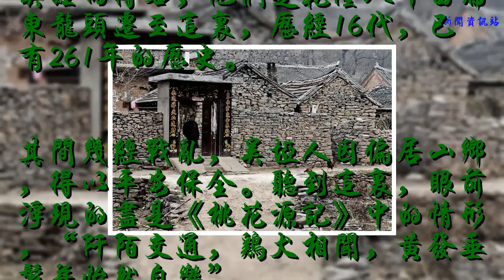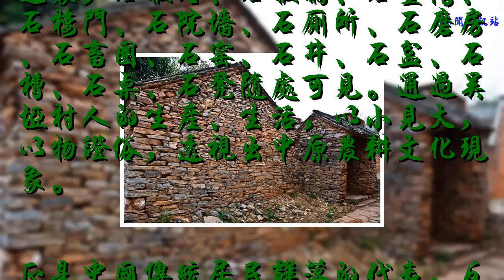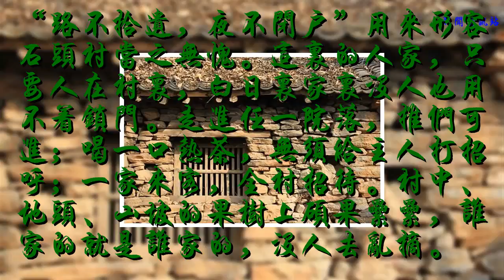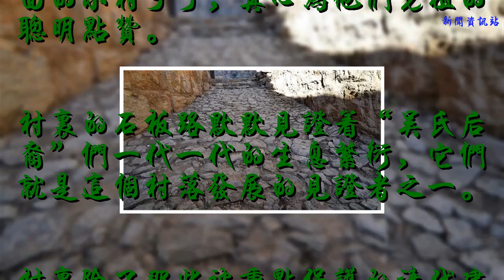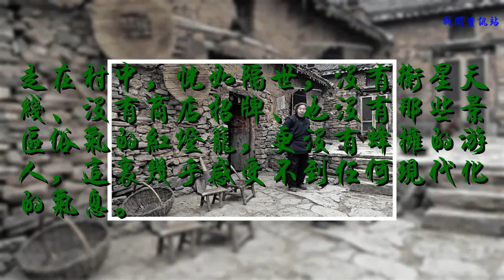河南有個古怪的村莊，看不到一塊磚，房子都是石頭堆的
聽老人講，“吳埡村”因本村全是吳姓而得名，他們是乾隆八年由湍東龍頭遷至這里，歷經16代，已有261年的歷史。

其間幾經戰亂，吳埡人因偏居山鄉，得以平安保全。聽到這里，眼前浮現的盡是《桃花源記》中的情形，“阡陌交通，雞犬相聞，黃發垂髫并怡然自樂”。

改革開放以來，人們的生活水平提高了，一部分人走出了吳埡，而留守在家的吳埡人仍薪火相傳，延續著遠古以來的平和恬淡，延續著吳氏家族的生產生活方式。

這里，石板路、石板橋、石臺階、石樓門、石院墻、石廁所、石磨房、石畜圈、石窯、石井、石盆、石槽、石桌、石凳隨處可見。通過吳埡村人的生產、生活，以小見大，以物證俗，透視出中原農耕文化現象。

正是中國傳統居民群落的代表，反映宛西地區傳統村落和居民的典型特征，體現了三百年來南陽盆地宛西風情，具有重要的建筑文化、農耕文明和歷史價值。

“路不拾遺，夜不閉戶”用來形容石頭村當之無愧。這里的人家，只要人在村里，白日里家里沒人也用不著鎖門。走進任一院落，推們可進；喝一口熱茶，無須給主人打招呼；一家來客，全村招待。村中、地頭、山坡的果樹上碩果累累，誰家的就是誰家的，沒人去亂摘。

走在村子的石板路上，那古樸幽靜的感覺真是會讓人感到心曠神怡。

這個村子始建于清朝乾隆年間，最老的建筑距今已經有二百五十多年之久，令人驚嘆。

全村的建筑沒有使用過一塊紅磚，不是用青石壘起的，就是這樣的大理石堆砌的，房子都很堅固。

村里有一條小河穿過，小河上有這樣一個小水車，據說直到現在它還在被使用。

這里的村民都被稱為“吳氏后裔”，因為他們的先祖全部都是姓吳的。他們的先祖們發明的這種墻，既結實又很便宜，太適合這個群山里面的小村子了，真心為他們先祖的聰明點贊。

村里的石板路默默見證著“吳氏后裔”們一代一代的生息繁衍，它們就是這個村落發展的見證者之一。

村里除了那些被重點保護的清代建筑外，其他地方還是住著村民的。看這位大媽抱著自己的小村子，多么開心幸福。

走在村中，恍如隔世，沒有衛星天線、沒有商店招牌、也沒有那些景區俗氣的紅燈籠，更沒有蜂擁的游人，這里幾乎感受不到任何現代化的氣息。

房屋、茅房、豬圈、牛欄、雞棚、石巷，也許一百年前就是這樣的吧。

漫步山村，似“人在畫中游”，除了能欣賞到獨特的山鄉石屋，還能感受到已經久違的古樸的民風、濃厚的鄉情和本色的田園氣息。進入吳埡，似乎走進了歷史，仿佛回到了古樸悠遠的遠古。